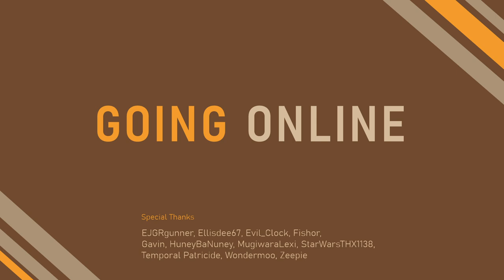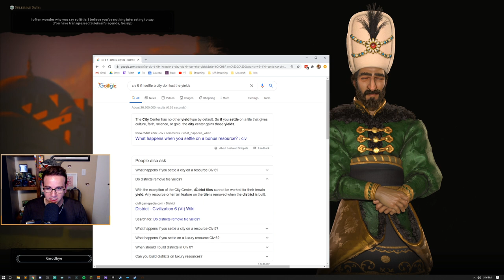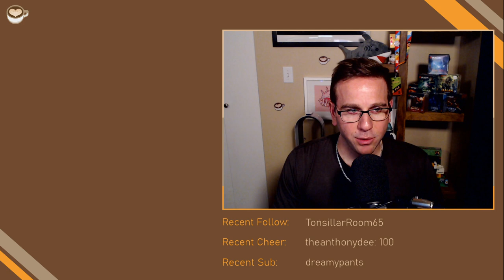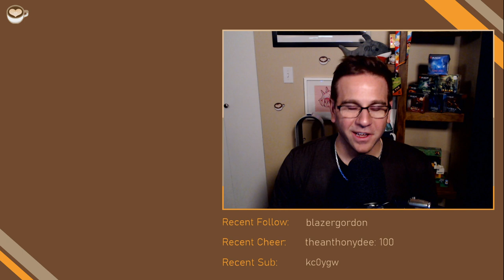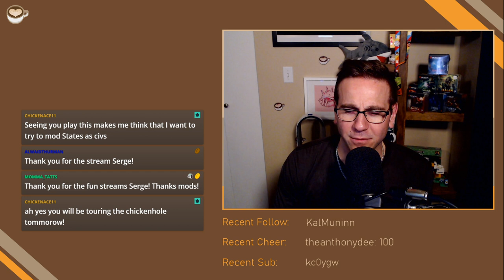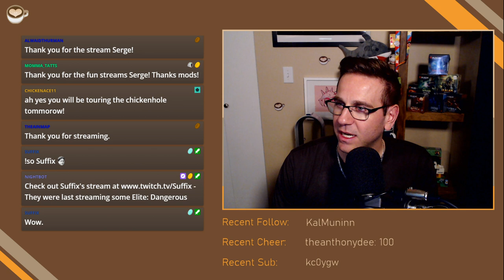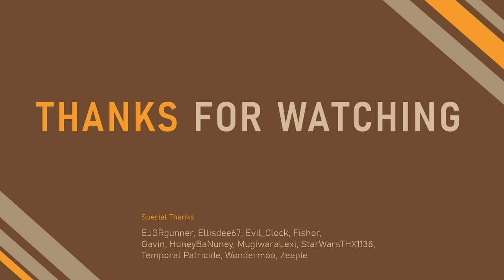Civ 6 AMBIORIX ll Ep 2 UNBELIEVABLE YIELDS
Sid Meier's Civilization VI: New Frontier Pass

Today we continue our playthrough of the new content from the Byzantium & Gaul Pack.

All DLC and these mods: Alternate Policy Screen, Real Era Tracker (UI).

Broadcast: September 27, 2020

0:00 Stream Start
4:13 Booth
4:52 Game Start